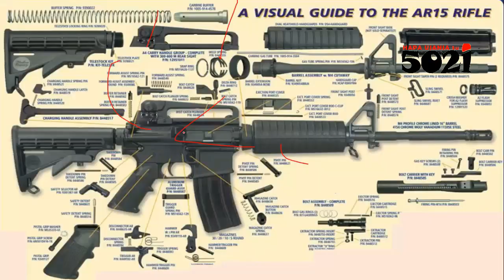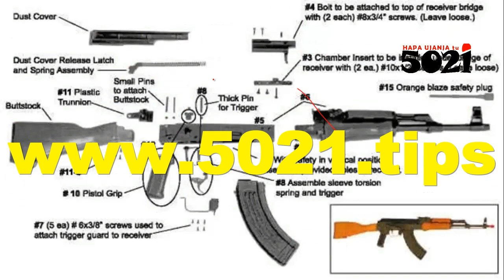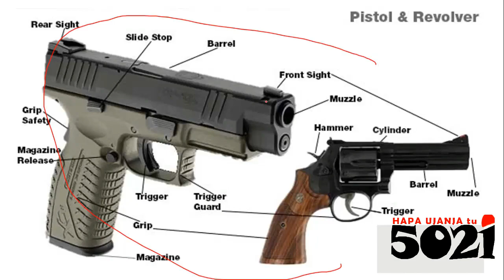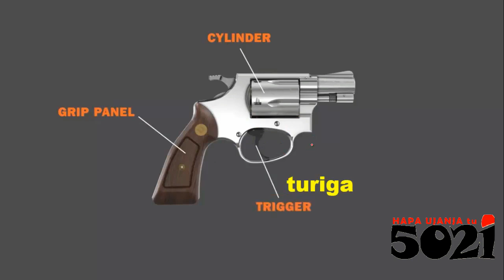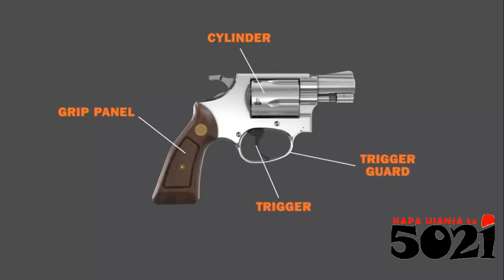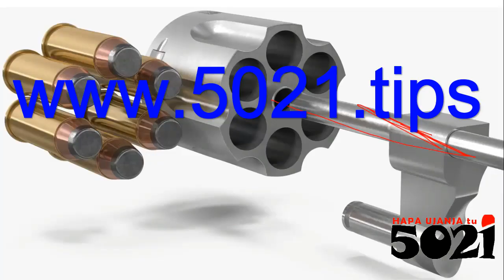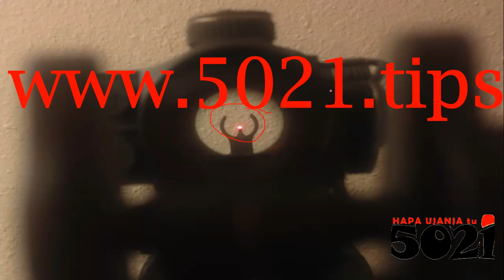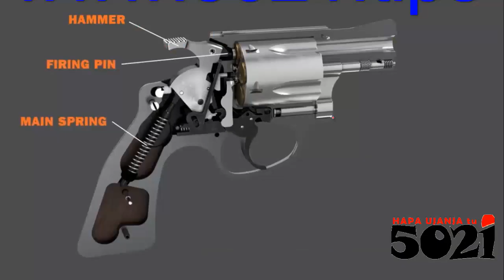FIREARMS' parts & their functions (REVOLVERS), with tips on it's spare parts & accessories!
Standard revolver used in demonstrations with examples of how other modified's be like! Alafu tena ukumbuke Our nonsense is always for knowledge purposes, yaaani HapaUjanjaTu!